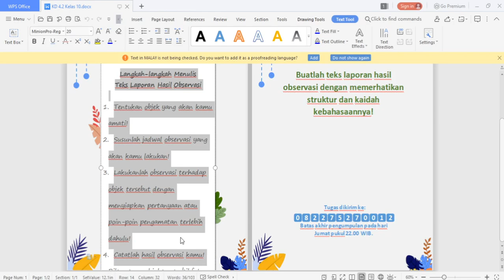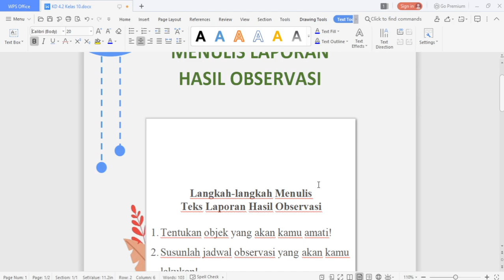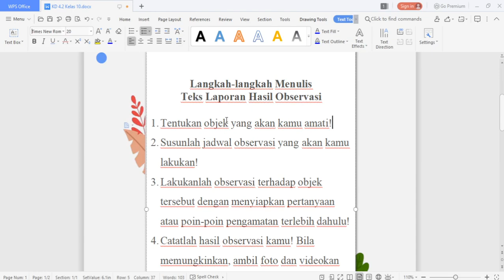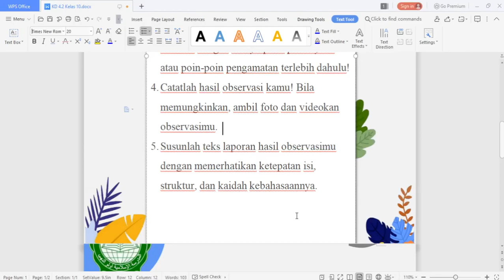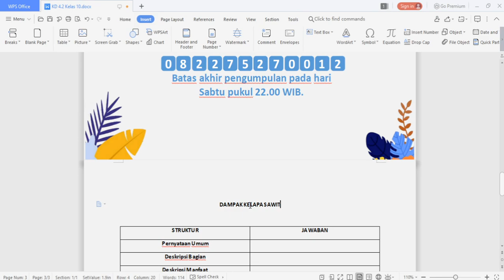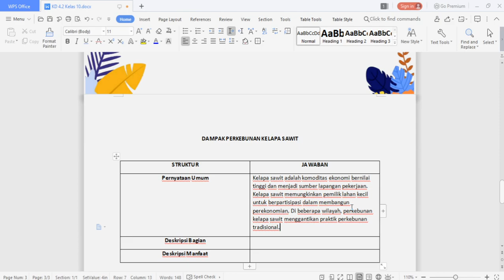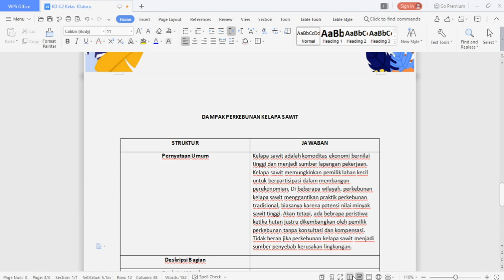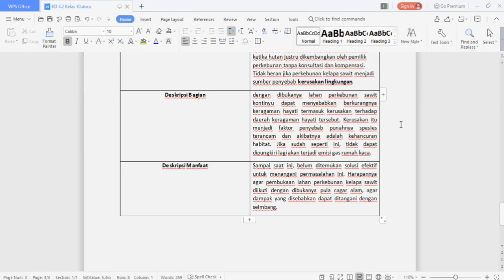10 C (BAHASA INDONESIA) - JUMAT, 07 AGUSTUS 2020